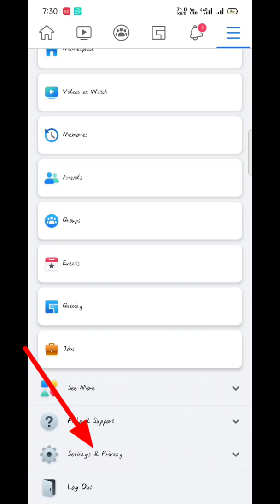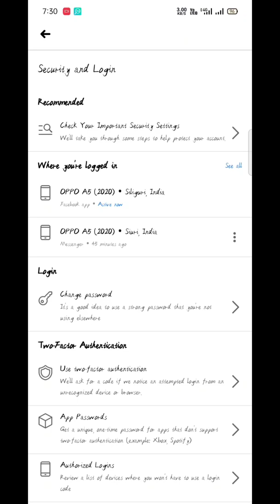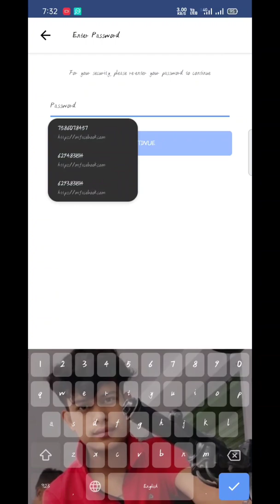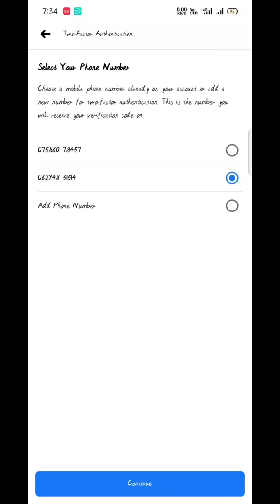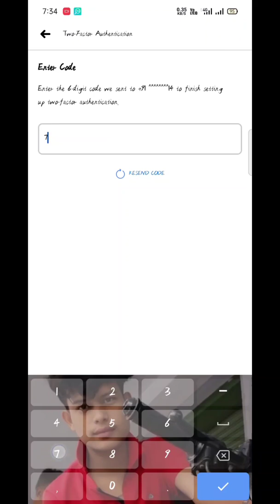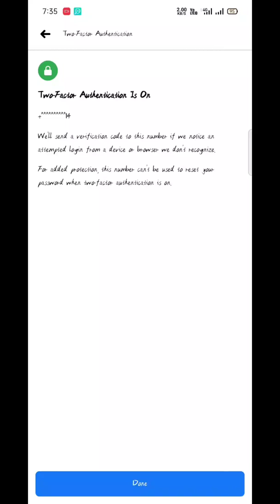এই সেটিংটি না করলে খুব ভুল করবেন If You Do Not Do This Setting You Will Be Very Wrong |2021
how to save Facebook password
Facebook page kaise open kere
Facebook tips